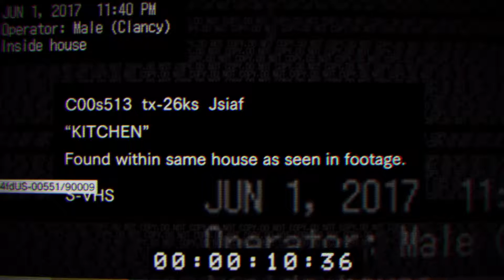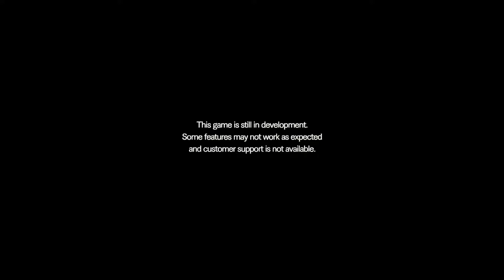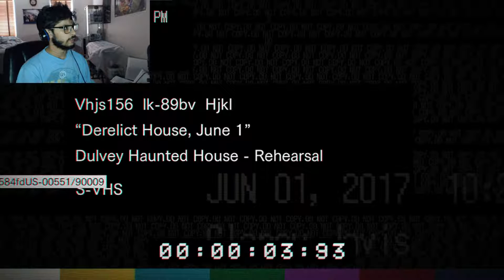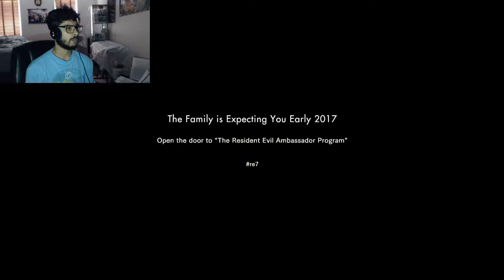RESIDENT EVIL 7 DEMO || OH SH*T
Here is a demo of Resident Evil 7, I found it to be pretty dam scary.. But we all know I'm a pansy. Hope you enjoy!

（〜^∇^)〜►twitch.tv Stream: KniteOfRoyalz